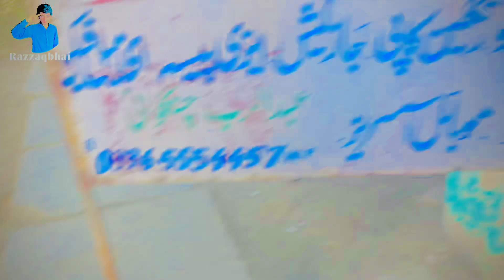پٹھے والے مزدور کا کیا ری ایکشن../😜😍🥰/Razzaqbhai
Pakistan vlogs
Village video vlogs
Daily vlogs

vlogs
sourav joshi vlogs
daily vlogs
family vlogs
funny vlogs
indian vlogs
ri vlogs
elvish yadav vlogs
new vlogs
rimorav vlogs
pakistani vlogs
golla vlogs
new family vlogs
tamil vlogs
village vlogs
rk family vlogs
ri vlogs rimorav
family fun vlogs
lifestyle vlogs

dg khan vlogs
dera ghazi khan
dg khan
munir khan vlogs
dera ghazi khan vlogs
dg khan vlog
dg khan vlog✅ || jam imran offici
desi vlogs with munir khan talpur
dg khan city vlog
vlogs
dera ghazi khan vlog
dg khan vizit
d.g khan
khan
vlog of shaheer khan
vlog of arishfa khan
pallavi n vlogs
pakistani vlogs
dera ghazi khan city
thai recipes and vlogs
dg khan city
horror vlogs
saraiki vlogs
jhumar dg khan
vella munda vlogs
ghazi khan